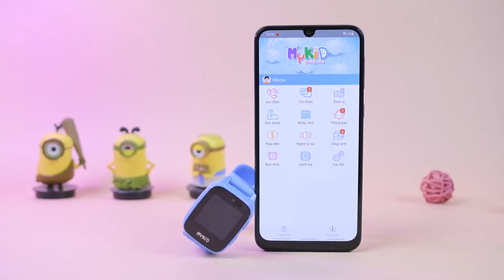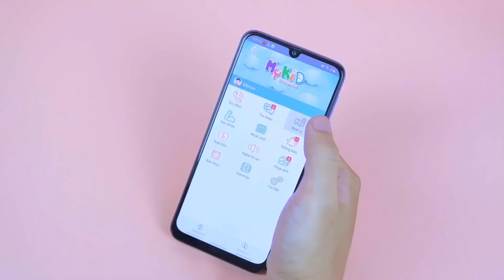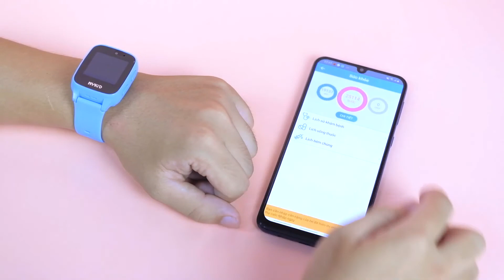Review Đồng hồ thông minh cho bé Mykid Viettel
Đồng hồ thông minh cho bé Mykid Viettel là sản phẩm chính hãng Viettel được thiết kế dành riêng cho trẻ trong độ tuổi từ 5 – 12 tuổi, giúp bố mẹ và người thân thoải mái liên hệ với trẻ bất cứ lúc nào thông qua cuộc gọi hoặc tin nhắn thoại.
Bên cạnh đó MyKID Viettel còn hỗ trợ tính năng định vị giúp bố mẹ luôn luôn biết được vị trí của trẻ mọi lúc mọi nơi. Ngoài ra, đồng hồ MyKID được nâng cấp từ phiên bản Kiddy 2 touch được trang bị thêm camera giúp bố mẹ và trẻ thoải mái lưu lại các khoảnh khắc, hình ảnh đáng nhớ.
Và còn rất nhiều, rất nhiều tính năng thú vị khác nữa đang chờ đón quý khách hàng khám phá!

Model: MyKID_B1
Kích thước: 46*37*13.9mm
Trọng lượng: 39g
Màn hình: Màn hình màu TFT, 1.3 inch, 240×240 pixel, cảm ứng
Chipset: Chip MT2503
Công nghệ GSM: 850/900/1800/1900 MHz
Dung lượng pin: 500 mAh
Loại simcard: Nano sim
Cổng sạc: Micro USB
Tiêu chuẩn chống bụi-nước: IP65
Camera: 0.3MP

ĐIỂM KHÁC BIỆT
Dưới đây là những đặc điểm khác biệt và tính năng nổi trội của đồng hồ thông minh trẻ em MyKID so với các đồng hồ thông minh trẻ em khác trên thị trường

Thiết kế kiểu dáng đẹp, thẩm mỹ, thanh mảnh, vừa vặn tay bé
Sử dụng sạc Micro USB. Có thể dùng chung với sạc điện thoại.
Màn hình cảm ứng, hỗ trợ xem thời gian trong điều kiện thiếu ánh sáng. Đặc biệt màn hình hỗ trợ chống xước.
Được trang bị camera, hỗ trợ tính năng chụp ảnh; Hiển thị thông tin thời tiết trên màn hình đồng hồ.
Dung lượng pin lớn 500mAh, đặt lịch không làm phiền để ngăn chặn bé sử dụng trong lớp học hoặc giờ nghỉ ngơi.

Ngoài ra, Quý khách có thể đến xem trực tiếp sản phẩm tại địa chỉ: 238 Nguyễn Xí, P. 13, Q. Bình Thạnh, Tp HCM.